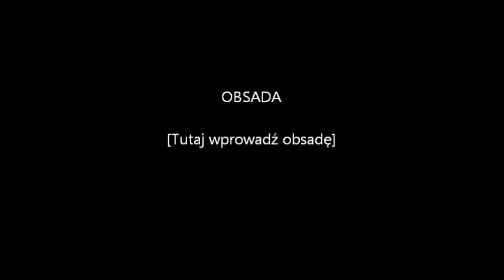DLA CIEBIE ZROBIE WSZYSTKO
RYBAKDAREK